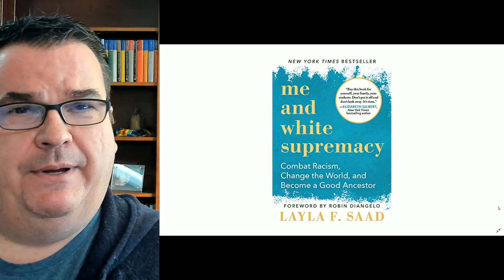You and Your Family - Week 25 of the Me and White Supremacy Virtual Pilgrimage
Rev. John shares a message 'via Layla Saad' to those who identify as white to examine their relationships with their family from an anti-racism lens.
Questions for consideration as we continue this valuable work.

St Andrew's Presbyterian Church, Guelph, Ontario Canada